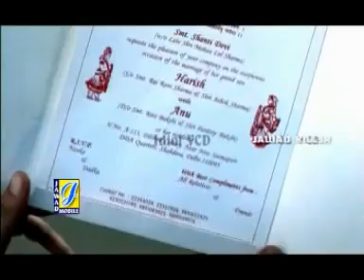JAB TUM KO HUMSE PYAR NAHIN...KhAs430.flv